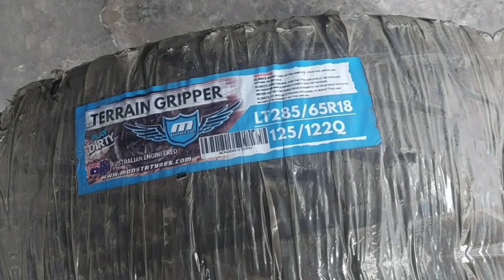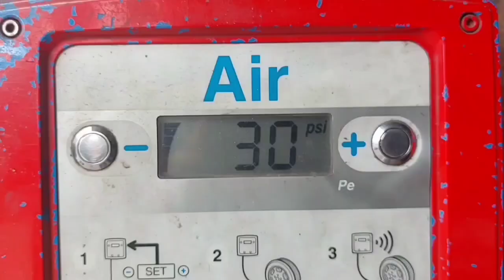2023 Isuzu Dmax LS-E on Monsta Terrain Gripper 285/65 R18 @ RNH Tire Supply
Installed on this 2023 Isuzu Dmax 💪

✔️ Monsta TG 285x65 R18 🇭🇲

Authorized Dealer__ RNH Tire Supply
Fuel Offroad Wheels / Monsta Tires
Black Rhino Wheels / Nitto Tires
VLF Flowformed Wheels / Arivo Tires
XD Wheels / BFGoodrich Tires
Monsterims Wheels / Michelin Tires
Beast Offroad Wheels / Cooper Tires

Visit us at RNH Tire Supply
FB Page: RNH Tire Supply /
                  RNH Tire Supply Vlog